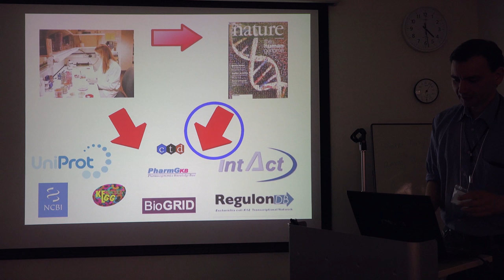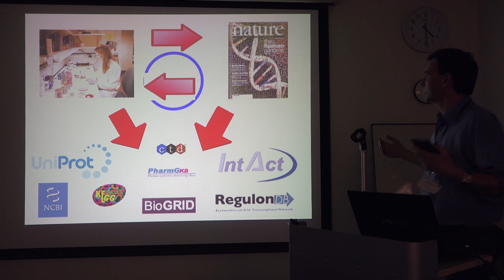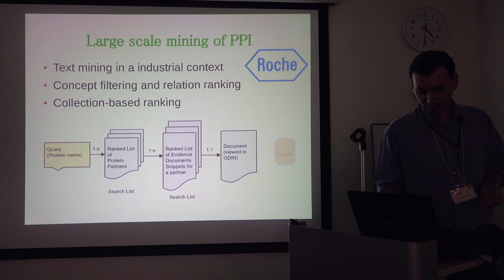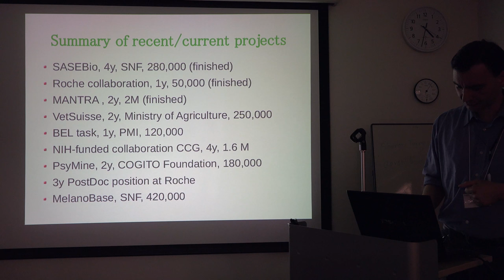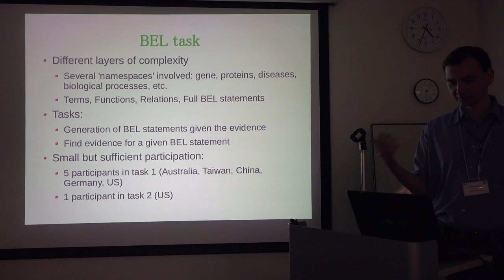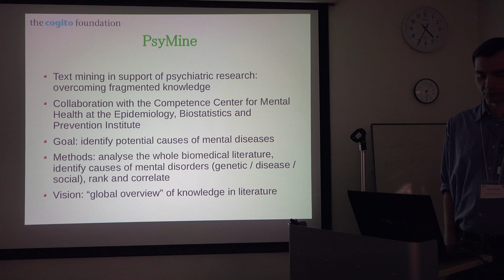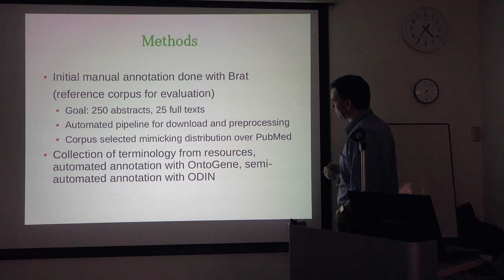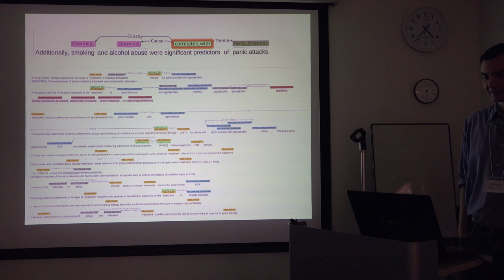A corpus of psychological diseases and their potential causes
Biomedical Linked Annotation Hackathon (BLAH) 2 was held in DNA Data Bank of Japan, National Institute of Genetics in Mishima, Shizuoka, Japan. On the first day of the Hackathon (16. Nov.), public symposium of the BLAH 2 was held.

In this talk, Fabio Rinaldi makes a presentation entitled "A corpus of psychological diseases and their potential causes". (9:26)